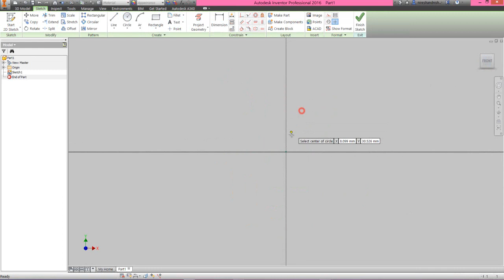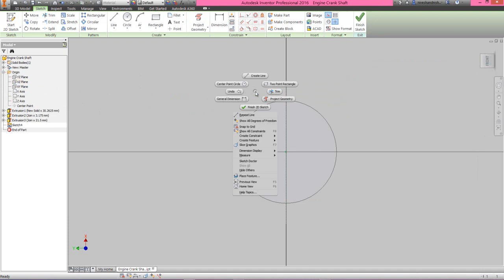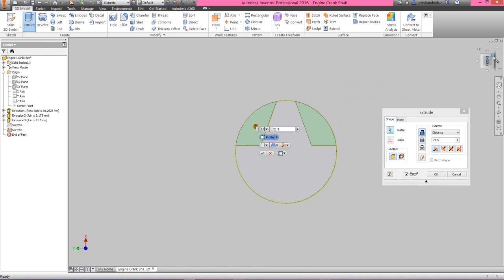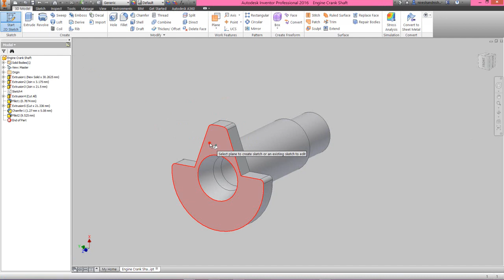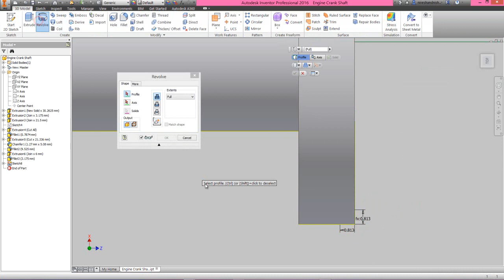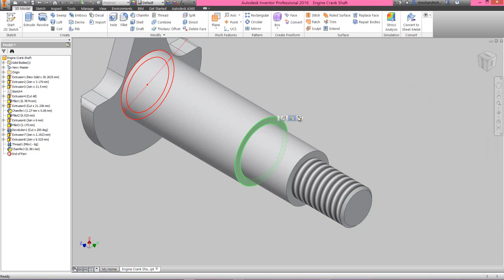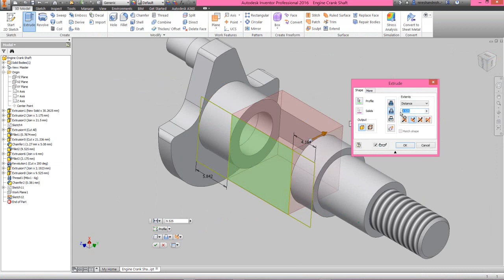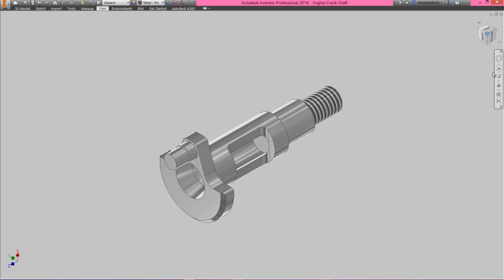Engine Crank Shaft (Video Tutorial) Autodesk Inventor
The Design of ‘Engine Crank Shaft’ has been taken from Assembly file of 'Rear Exhaust-2 Shoe' of ‘Sample files’ of Autodesk Inventor, it is a fragment of ‘Engine MKII’ Assembly.
In this video we will describe how to build the model of an ‘Engine Crank Shaft’. It is a part modeling it will cover following topics.
• Creating 2D Sketches on different Planes.
• How to use sketch constraints that are applied on during sketch creation.
• How to create some features with the aid of Extrude tool, Revolve tool, Thread tool, Fillet tool etc.
• How to remove specific portion of the part by using Extrude tool command with ‘Cut’ option.
• How to revolve the profile through the specified angle with ‘Cut’ option with the aid of Revolve tool.